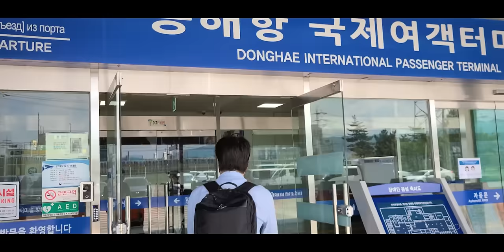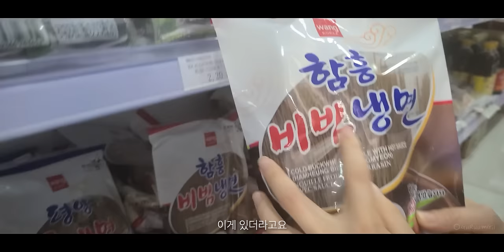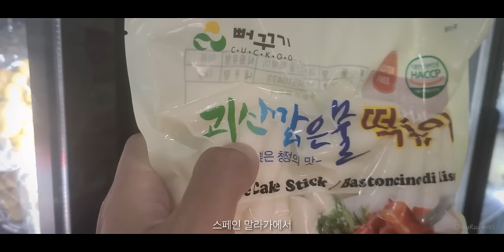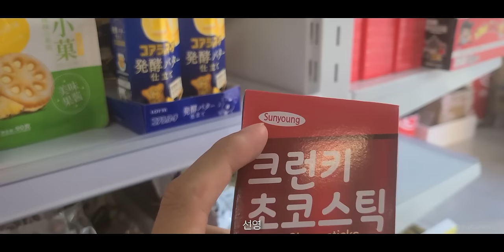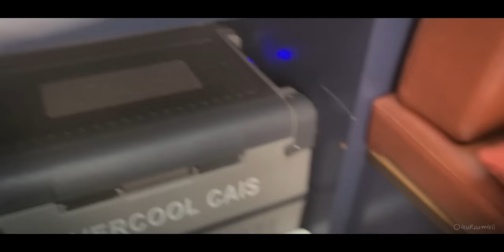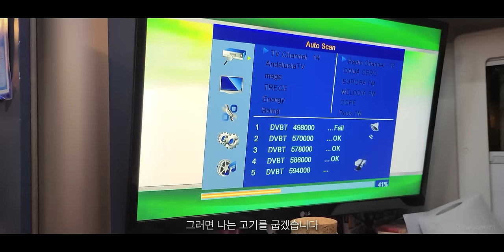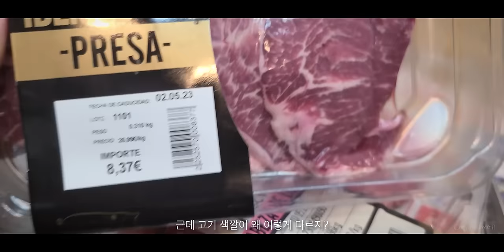유라시아 횡단 단점 솔직 경험담, 여행 10개월 차에 찾아온 위기 / 동쪽으로 #7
유라시아 횡단, 세계여행! 이런 거창한 여행을 10개월째 하고 있다. 긴 여행이 계속되면서 우리에게도 변화가 생겼다. 우리에겐 피카소보다 고추장이 더 필요했던 것이다. 하하
그리고 이베리코 돼지고기 하나만으로도 우린 즐거울 수 있었다.

• 여행의 기록
- 이 영상은 2023년 4월 말에 촬영된 영상입니다.
- 스페인 남부 안달루시아 지방의 말라가
- 아시안 마트에서 장보기
- 이베리코 돼지고기 먹어보기